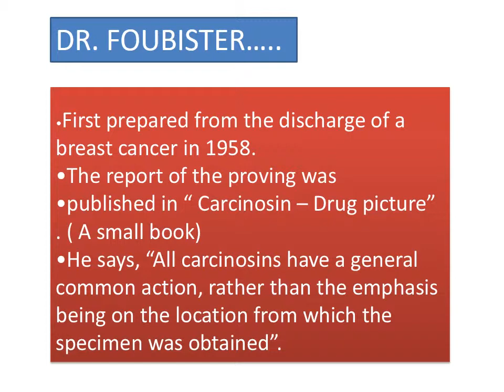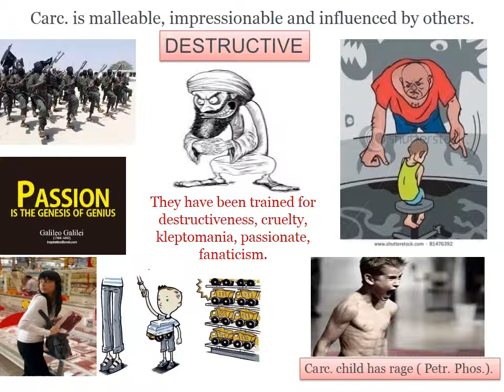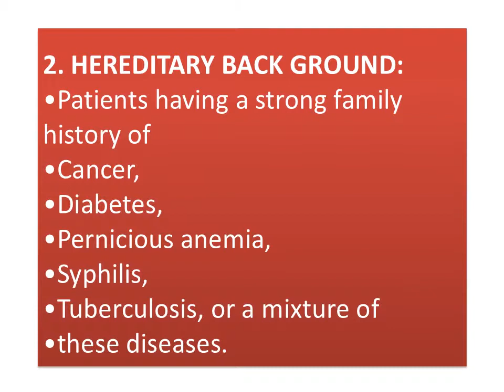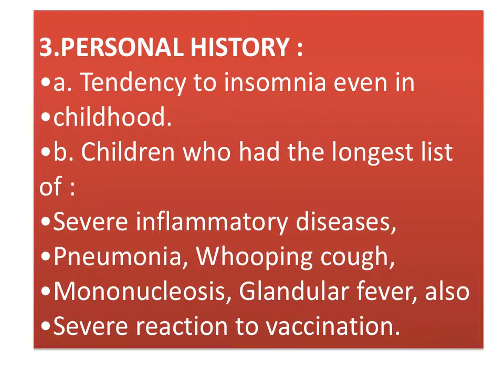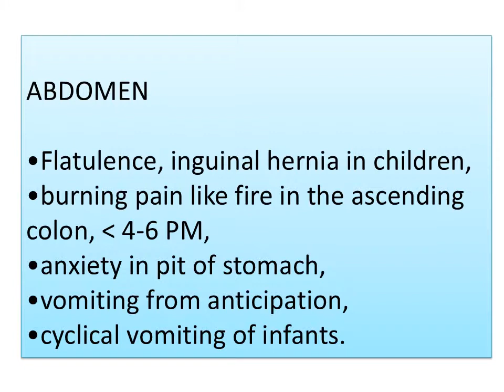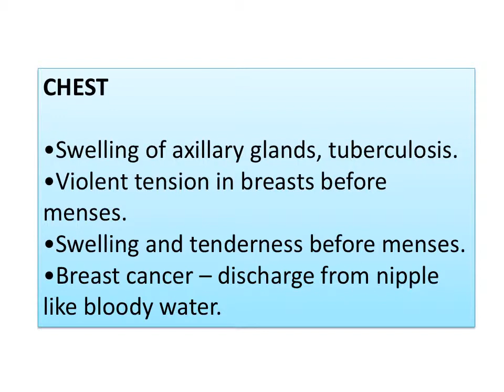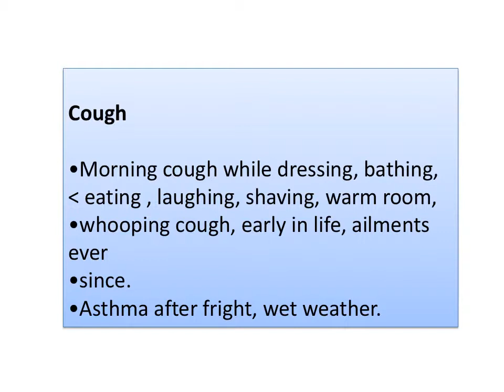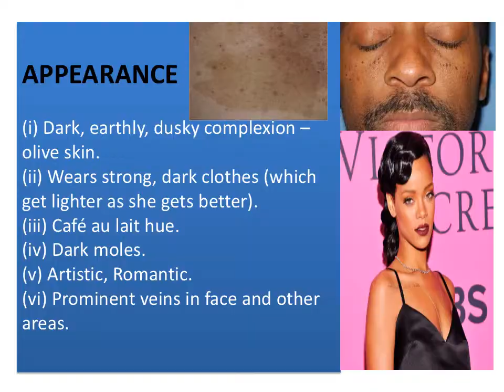Carcinocin by Medical Video Studio- Dr.Ankit Srivastava